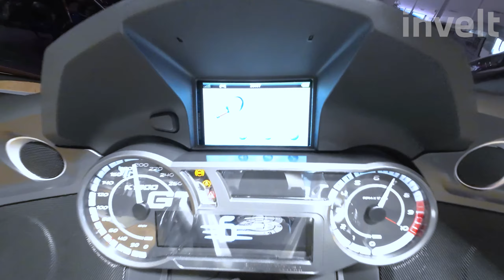BMW K 1600 GT | BMW invelt Praha a Plzeň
BMW K 1600 GT je synonymem čistě výkonné jízdy. V oblasti luxusu a komfortu přitom uznává málo kompromisů. Olejem/vodou chlazený šestiválcový čtyřdobý řadový motor se čtyřmi ventily na válec s výkonem 118/160 kW/HP kW/HP reaguje přesně. BMW K 1600 GT ti dovolí procestovat celý svět. Už v základní výbavě získáš skvělou mašinu, ale můžeš zajít ještě dál a pořídit třeba Komfortní nebo Cestovní paket.